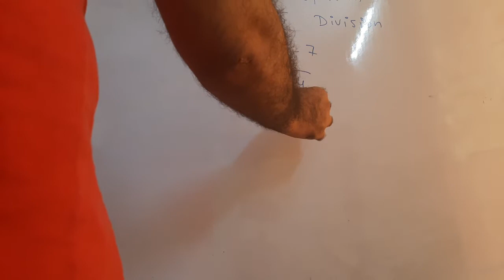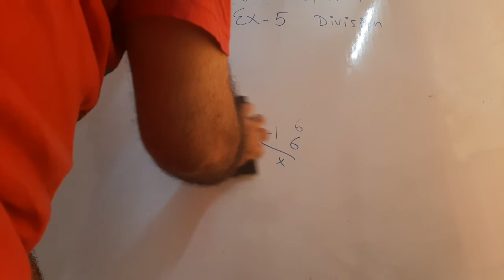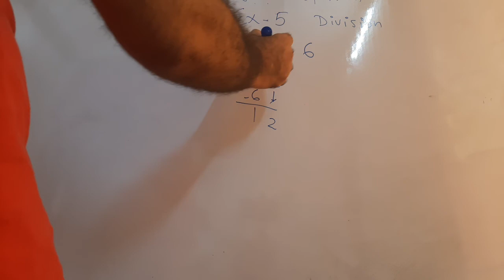Mathematics, PTB, Class 3, Unit 2, Exercise 5, Division